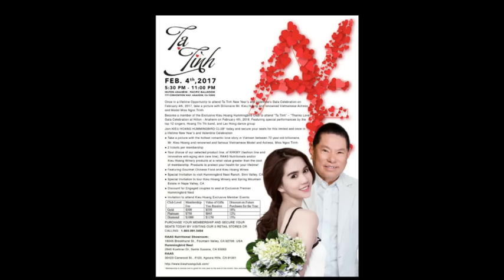MOI TUAN MOT VAN DE 2017 01 12 P4 HOANG KIEU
MOI TUAN MOT VAN DE 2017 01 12  HOANG KIEU